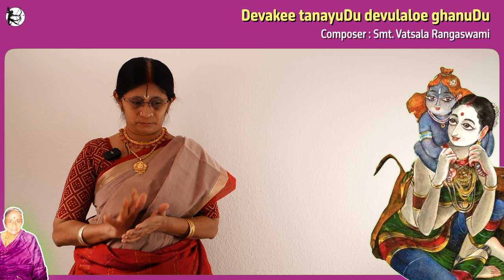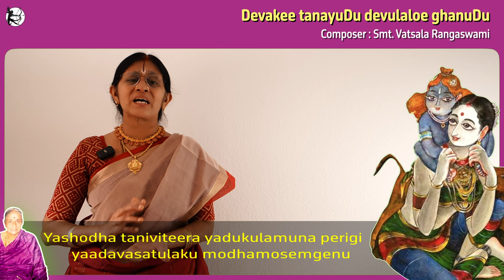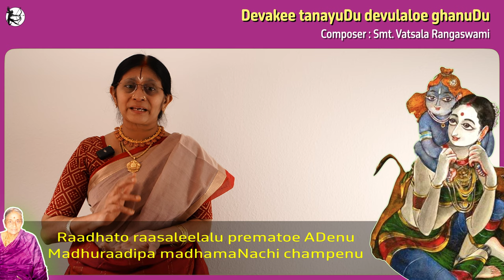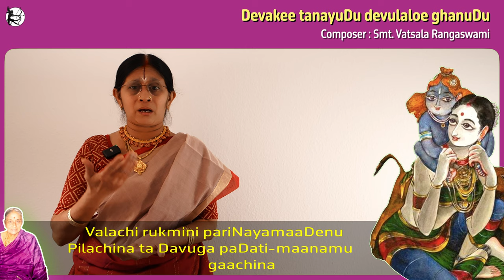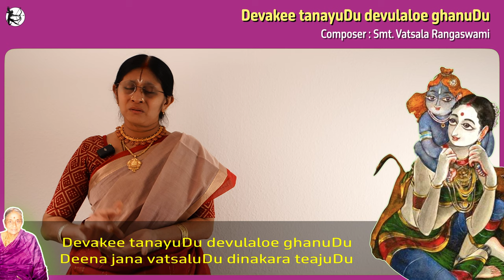Devaki Tanayudu - Anuradha Srinivasan - Vatsala Rangaswami - Todi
Raagam: ThoDi (251)
Talam: Adhi
Pallavi :
Devakee tanayuDu devulaloe ghanuDu
Deena jana vatsaluDu dinakara teajuDu (deavakee)
Anupallavi :
Yashodha taniviteera yadukulamuna perigi
yaadavasatulaku modhamosemgenu (deavakee)
Charanam :
Raadhato raasaleelalu prematoe ADenu
Madhuraadipa madhamaNachi champenu
Valachi rukmini pariNayamaaDenu
Pilachina ta Davuga paDati-maanamu gaachina (deavake)